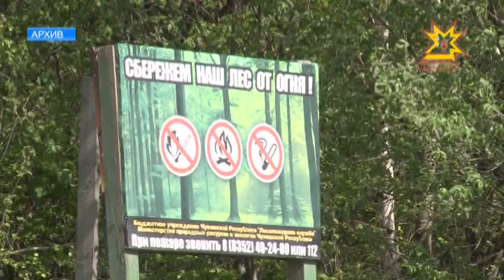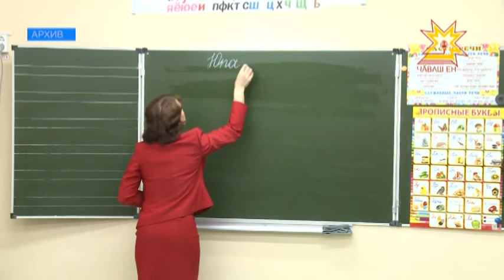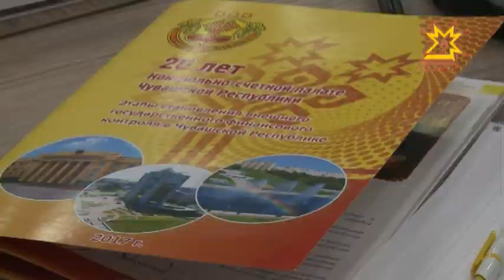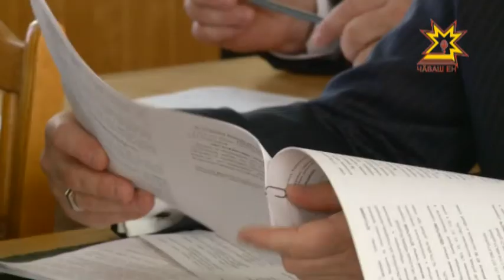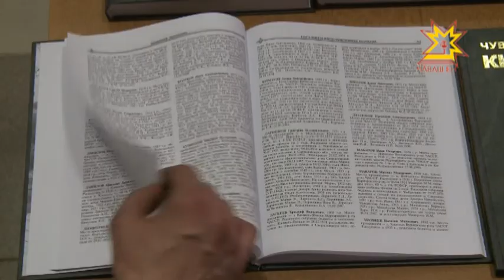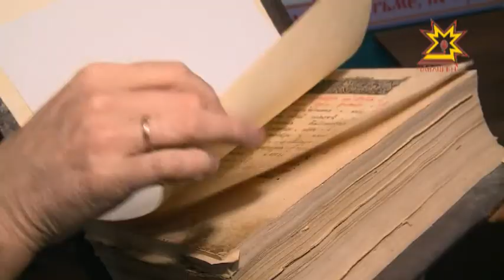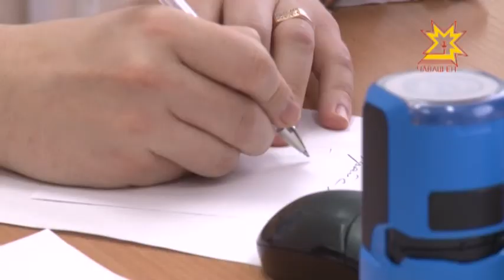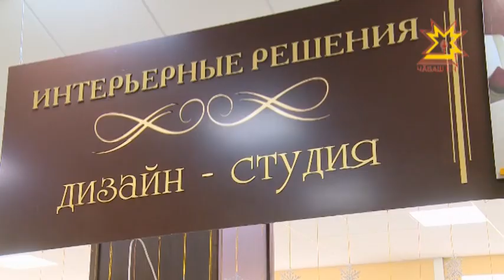Республика 26.04.2017 на русском языке. Вечерний выпуск.